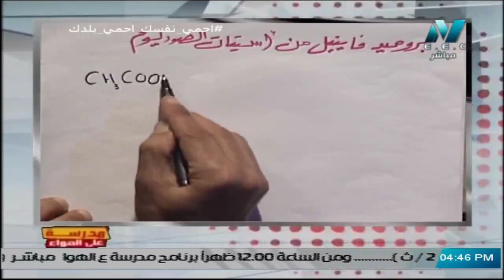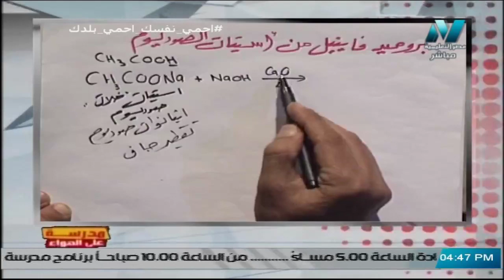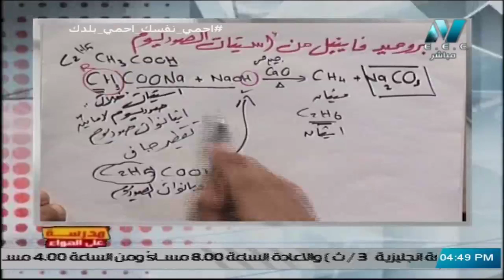كيف تحصل على (بروميد فاينيل من أسيتات الصوديوم ) || كيمياء عضوية تالتة ثانوي